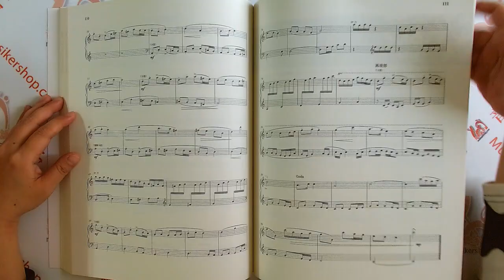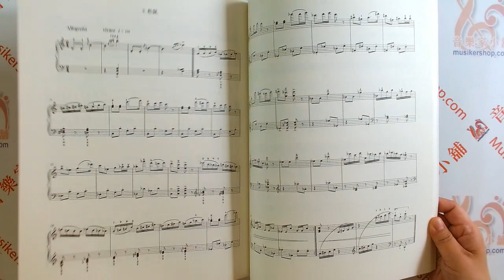【簡中版】中國風鋼琴新作品集（適用於初級&中級）【9787552321227】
中國風鋼琴新作品集（適用於初級&中級）(附音訊）

本書是“2018中國風格鋼琴教學作品徵集大賽”的 作品集，包括《老古玩店》《文咳咳·武咳咳》《兒童新疆組曲》《西蘭卡普》《赤子之心》《五聲音階莫扎特》等21首作品，旨在推動中國鋼琴音樂創作、教學與演奏的共同發展。所選曲目難度均為初、中級，隨書附掃碼聽。

趙小紅，現任哈爾濱音樂學院鋼琴系特聘教授、鋼琴碩士研究生導師，哈爾濱音樂學院國際鋼琴教學法藝術節總監，上海音樂學院鋼琴系教授。上海音樂家協會鋼琴專業委員會理事，美國密蘇里大學堪薩斯分校音樂舞蹈學院高級訪問學者，哈爾濱音樂學院民盟支部主委，上海師範大學兼職教授，海南大學音樂學院客座教授。師從吳樂懿、洪騰、秦螢明、林恩蓓等名師。多名學生榮獲國內外各類鋼琴比賽獎項。發表論文多篇。在國內外多項鋼琴賽事中擔任評委。主編《中國風鋼琴新作品集》《鋼琴名曲進階薈萃》《趣味鋼琴簡易教程》等。 2016年參與組建上海音樂學院“高峰高原項目鋼琴教學法團隊”，擔任該項目總監，2017年起連續舉辦三屆國際鋼琴教學法學術週，獲得業界廣泛好評，推動了鋼琴教學法學科在中國的建立與發展。

媒體評論
收入本書的樂曲均為徵集大賽的作品和委約的作曲家作品。這些樂曲充分展現了當前中國作曲家在鋼琴創作上的匠心與彰顯中國的音樂追求。在演奏技術難度的限制下(大約鋼琴考級一到六級程度)，有的作品緊扣中國傳統文化的元素和特點，有的作品傳承中國的傳統民歌和音調，也有不少作品體現學琴兒童的童心和童趣，更有不少作品在有限的技術範圍內力求展現更加豐富多彩的音響效果……希望這些作品能在今後我國的鋼琴教學、表演和實踐活動中得到更多的推廣和應用。

【目錄】

序
老古玩店
1.阿列曼德
2.庫朗特
3.薩拉班德
4.加沃特
5.吉格
文咳咳·武咳咳
兒童組曲
兒童組曲
西蘭卡普
赤子之心——子愷兒童漫畫音樂集
1.蝴蝶之墓
2.舊時謝堂前燕
3.快樂的勞動者
4.郎騎竹馬來
5.鑼鼓響
6.山澗清且淺可以濯我足
7.蛙鼓
8.小貓送信
9.蟹之鄉
10.鷂鷹拖小雞
11.雲霓
12.月上柳梢頭
五聲音階莫扎特
十二生肖
1.兔
2.羊
3.猴
4.豬
貓與梅花園
童年印象集(記憶的三個瞬間，“嚮往、夢鄉＆嬉戲”)
1.嚮往
2.夢鄉
3.嬉戲
中國節 氣鋼琴曲四首
1.春分—溪水
2.大雪—冰河
3.冬—暖屋
4.小寒—懶雀
夢的四季組曲
1.春風舞
2.雨滴之歌
3.秋的落葉
4.冬雪
兒童鋼琴組曲——動物朋友
1.小猴
2.白鷳
3.松鼠
4.金孔雀
猜猜猜
踏青
小河淌水
鄉間拾趣
民歌改編鋼琴曲兩首
1.拜年
2.春光謠
少年鋼琴家音樂會練習曲——蘭巴
大紅公雞毛腿腿
穀雨

商品名稱：中國風鋼琴新作品集（適用於初級&中級）(附音訊）
編者：趙小紅
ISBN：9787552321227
頁數：204頁
出版社：上海音樂出版社
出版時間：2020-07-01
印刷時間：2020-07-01